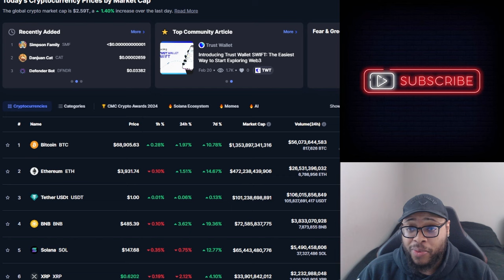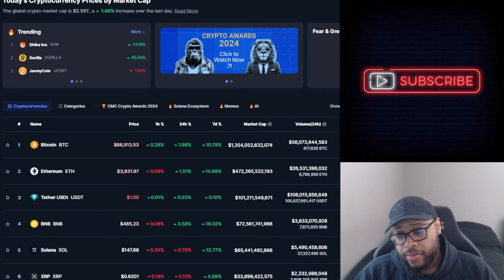What is Crypto in 2024? Is Crypto a scam or Should I Invest?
🌐 Explore the dynamic world of cryptocurrency in 2024 with our latest video, "What is Crypto in 2024: Is Crypto a Scam or Should I Invest? | Cavell Anderson" 🚀 Gain insights into the current state of crypto and make informed decisions about its potential as an investment.

🤔 Addressing common concerns and misconceptions, our video provides a comprehensive overview of the crypto landscape in 2024. Whether you're a seasoned investor or a curious newcomer, discover key trends, risks, and rewards associated with cryptocurrency.

💡 Stay ahead of the curve as we delve into market trends, technological advancements, and regulatory updates shaping the crypto industry. This video equips you with the knowledge to navigate the evolving world of cryptocurrency and make sound investment choices.